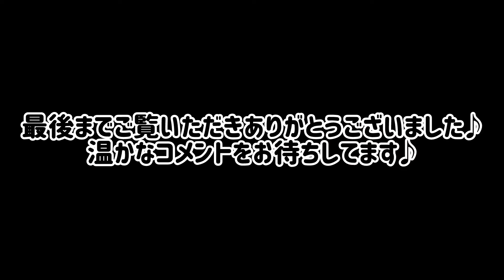№929 ZENZA BRONICA ETR Sのその後？リスナー様投稿写真のご紹介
【専用連絡フォーム利用開始】
本日より、リスナー様とのコミュニケーションツールの利用を開始します♪

（URLを指定してリンクを開くか、コピペしてお使いください）
利用規程をご理解の上、ご利用ください。

リサイクルショップファンの方や、これからフィルムカメラを使ってみたい方や、カメラジャンカーのみなさんに向けた、軽い内容の動画サイトです。

車買取・販売　アルプス業販センター
PENTAXK-r
EPSONL-400
AF NIKKOR 24-85mm F2.8-4D
NIKON F100
PENTAX MZ-5
LOMO LC-A
minitar1 32mm f2.8
CANONAV-1
NIKON F601
ハヤタ・カメララボ
Super-Multi-Coated TAKUMAR 120mm F2.8
Film camera
Vintage camera
FUJIFILM FinePix S5 Pro
PENTAXK-01
NIKON F3
NIKONFG-20
Zeiss-Opton
SIXOCTAVE VG-C2EM 縦位置グリップ
E-PM1
Aki-Asahi
PENTAX 17
Leitz Elmar
SONY ZV-E10
PioneerA-535
SANSUI AU-D607X
Sansui TU-1100
hilton grand vacations
CANON 40D
CANON T90
LA-EA4